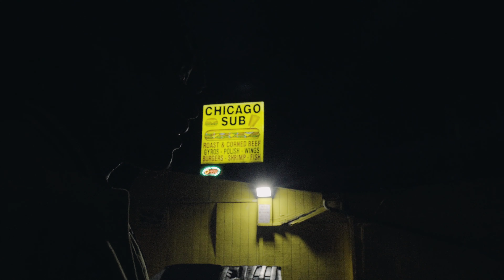G Woadie x TakeAWay DChapp - “Passing testers” (Official Music Video )